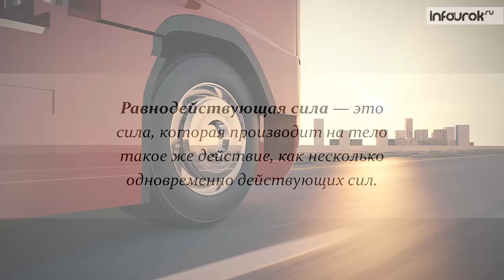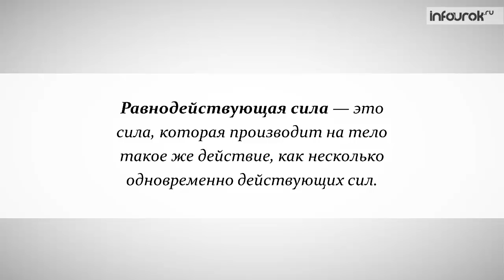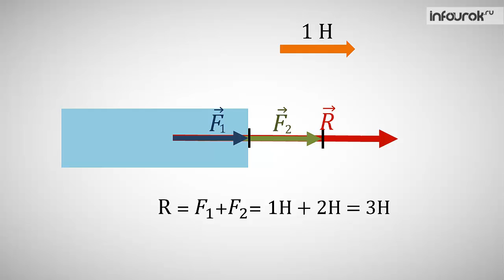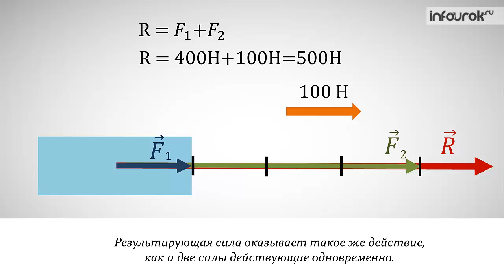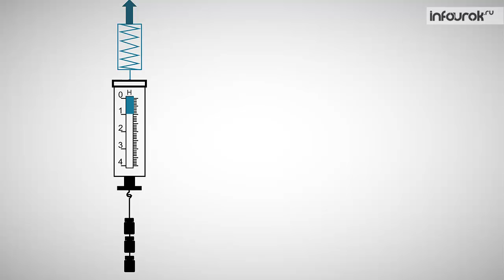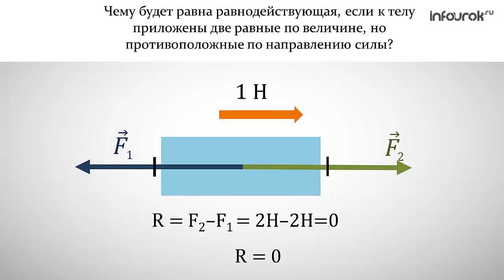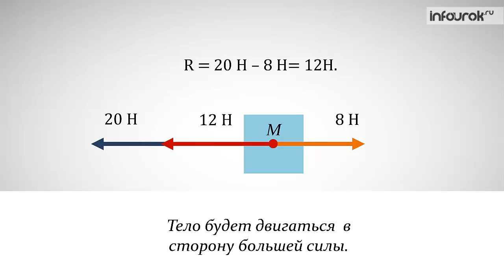Сложение двух сил, направленных по одной прямой | Физика 7 класс #22 | Инфоурок